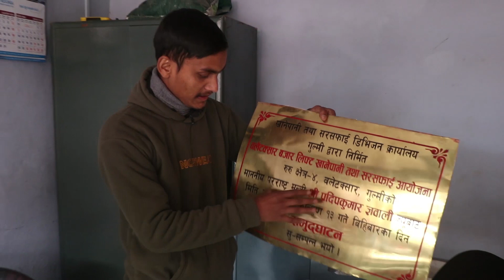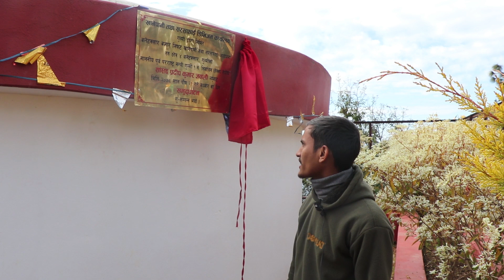पूर्वमन्त्री प्रदिप ज्ञवालीले के गुल्मीको बलेटक्सारमा दुई पटक खानेपानीको उद्धघाटन गरे त ।